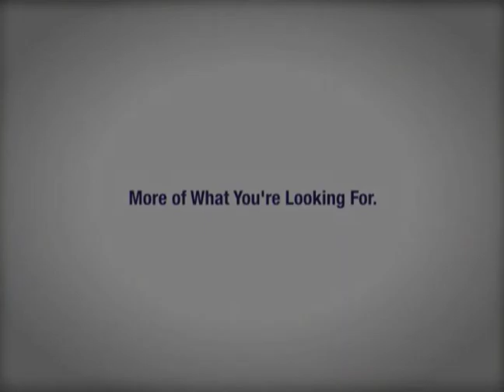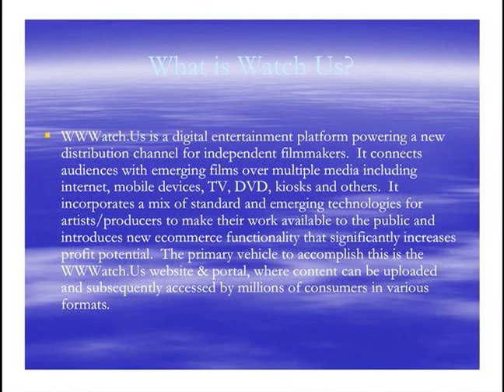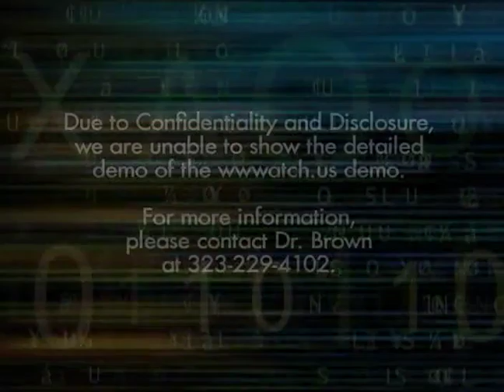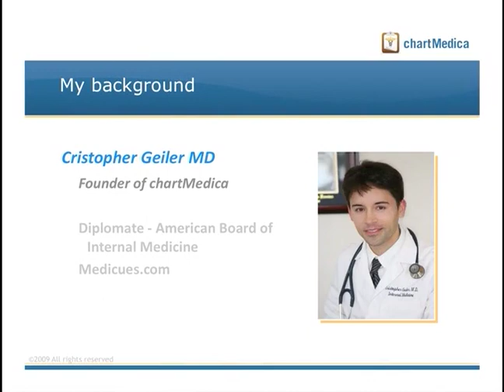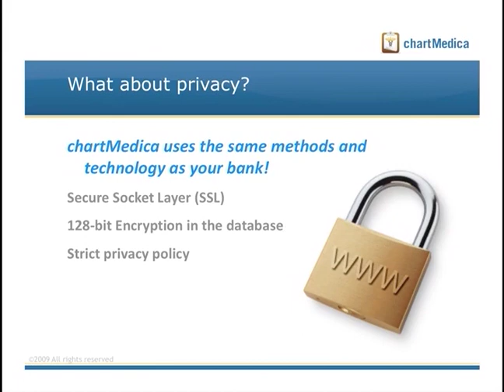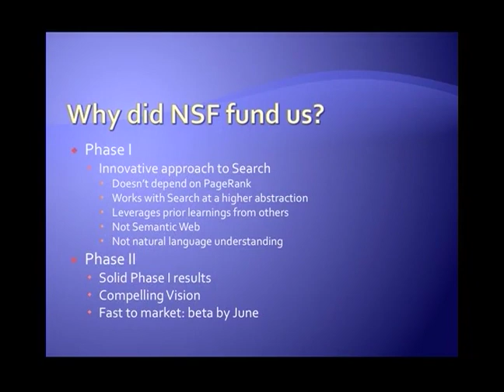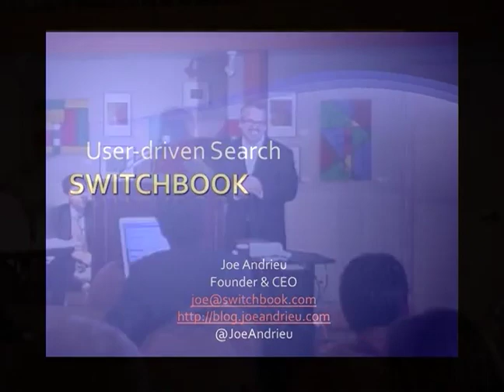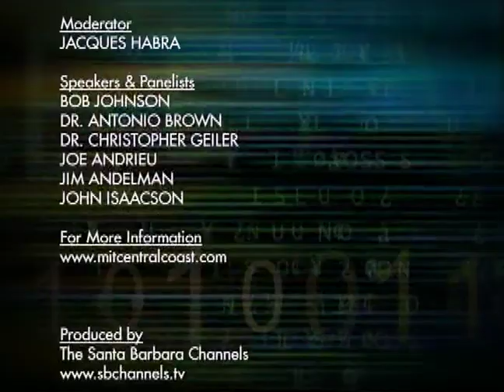Still Funding the Web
MIT Enterprise Forum Central Coast
February 18, 2009